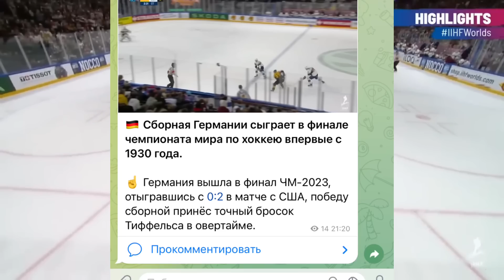ОБЗОРЫ ВСЕХ МАТЧЕЙ ПОЛУФИНАЛА НА ЧМ 2023 ЗА 3 МИНУТЫ!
ОБЗОРЫ ВСЕХ ПОЛУФИНАЛОВ ЧМ 2023 ЗА 3 МИНУТЫ!

Самые свежие новости хоккея, НХЛ, КХЛ!